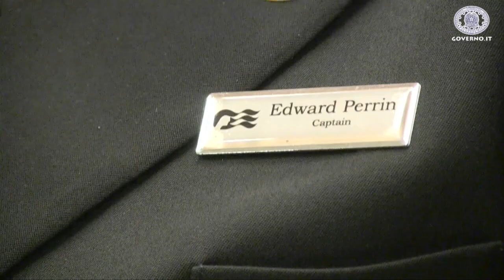Renzi ai cantieri navali di Monfalcone e all'87 Adunata Nazionale Alpini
Il Presidente del Consiglio dei Ministri è intervenuto alla cerimonia di inaugurazione della nave Regal Princess presso i cantieri navali di Monfalcone (GO). Successivamente si è recato a Pordenone dove, insieme al ministro della Difesa, Roberta Pinotti, e al presidente del Friuli Venezia Giulia, Debora Serracchiani, ha assistto all'87esima Adunata Nazionale degli Alpini.